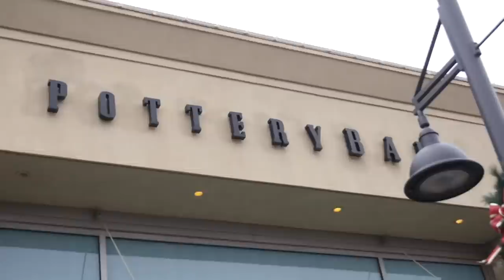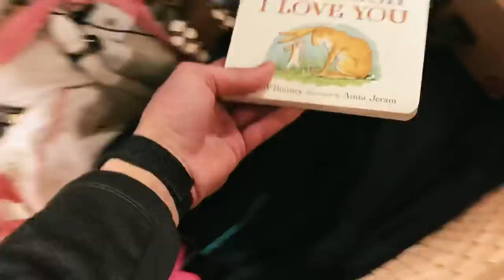Christmas Shopping & Coffee | The Bus Life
Arwen has her first public coffee tasting and the kids go christmasshopping! Join us on another great buslife adventure!

Our Coffee Machine

WITH THIS MIC & Mic Cover
THIS WIDE ANGLE LENS
GOPRO Hero 7
JOBY 5K BENDY TRIPOD
Our DJI MAVIC AIR DRONE
ALL EDITED ON THIS MACBOOK PRO
WITH THESE APPLE AIR PODS